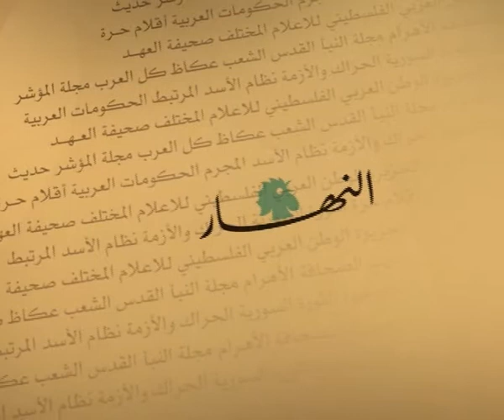حديث الصحافة 7 10 2013